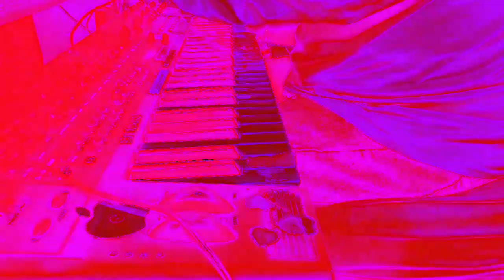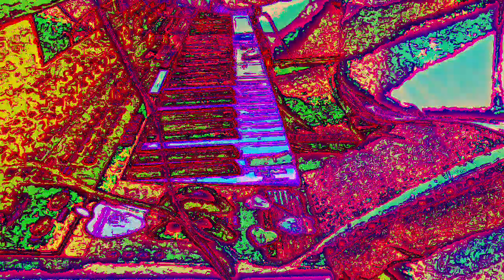[EPILEPSY WARNING] Movie 23 01 06 23h43m29s *Photosensitivity Warning*